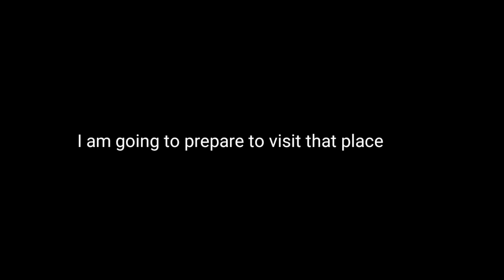Gaon ka londa youtube par...🤨🤨/ SK Vlogs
Hello namesty sasreykal batao ki halchal.and welcome back to the channel everyone.

Q ki yaha yesi ho  simple and  sweet vlogs aate rahate h...

My vlogging phone - POCO X2 (Matrix Purple, 256 GB)

My action camera - sjcam sj7 star -

Sj7 star external mic